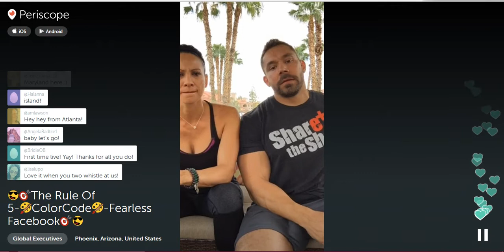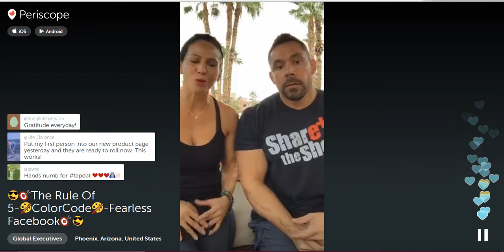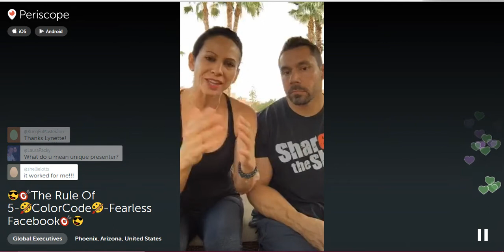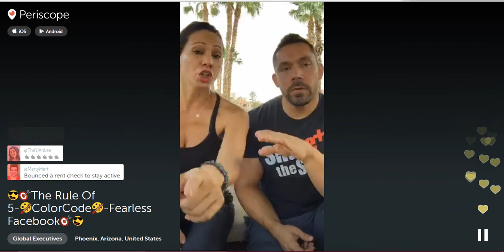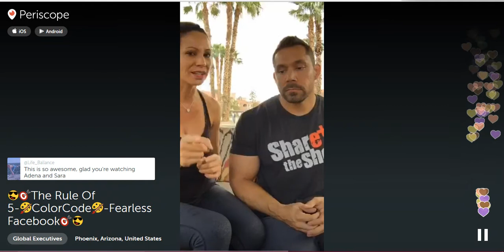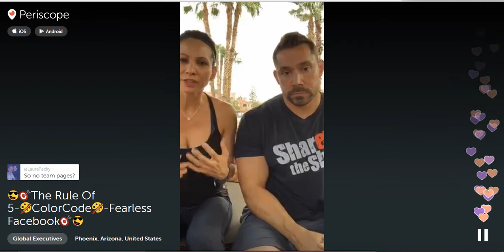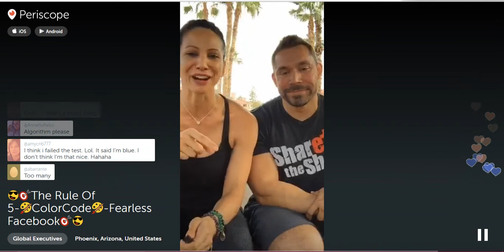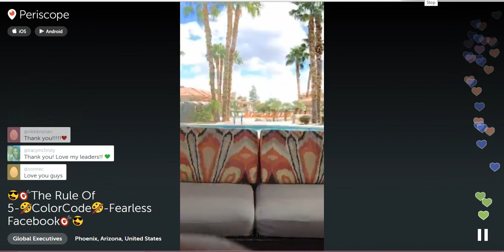Episode 84 - 😎🎯The Rule Of 5-🎨ColorCode🎨-Fearless Facebook🎯😎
Global Executives Training, Tuesday, September 23, 2015 with Lynette J. Davis and Paul Krueger